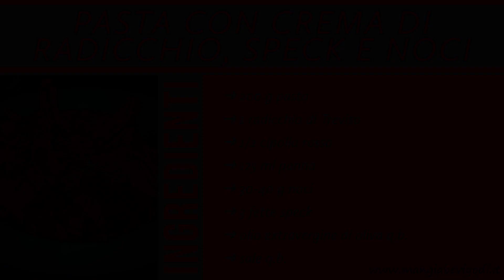Pasta con crema di radicchio speck e noci - FACILISSIMA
La pasta con crema di radicchio di Treviso, speck e noci è un primo piatto sfizioso oltre che semplice e veloce da preparare. Nonostante solitamente non utilizzi la panna nei miei piatti, in questo caso ho fatto un’eccezione in quanto, oltre a legare bene il sugo, va ad ammorbidire il sapore amarognolo del famoso ortaggio tipico di Treviso. Una manciata di noci ridotte in granella e qualche fettina di speck tagliata a striscioline vanno a completare questo primo piatto. Se stai cercando una ricetta con il radicchio di Treviso facile e veloce da preparare questa fa al caso tuo. Provala e fammi sapere com’è andata!

INGREDIENTI
➜ 200 g pasta
➜ 1 radicchio di Treviso
➜ 1/2 cipolla rossa
➜ 125 ml panna
➜ 30-40 g noci
➜ 3 fette speck
➜ olio extravergine di oliva q.b.
➜ sale q.b.